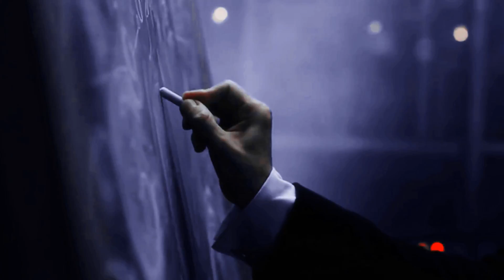The Creative Vidder Contest 2 (TCVC)//Promo [AUDITION OPEN]